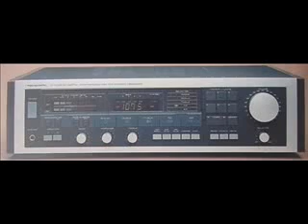Jan Karski and the Unheeded Message of the Holocaust: Part 1 of 4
Jan Karski was an envoy from Poland during World War II who reported on the ongoing Holocaust to British and American officials.  This is a 4-part radio program on Karski.  Part 4 also contains an interview with "Schindler's List" author Thomas Keneally.